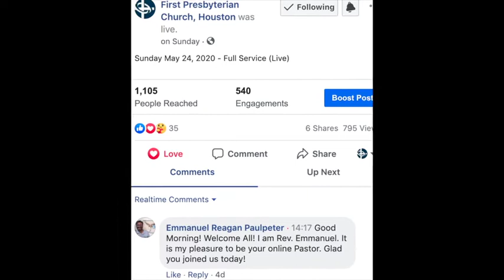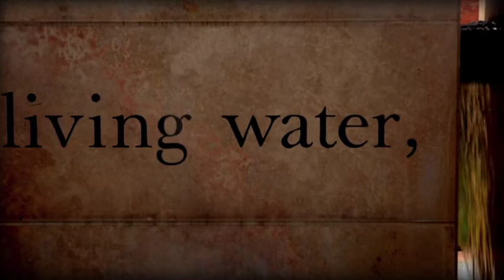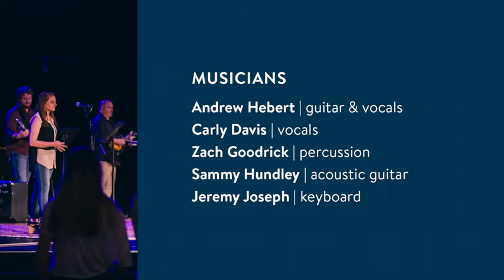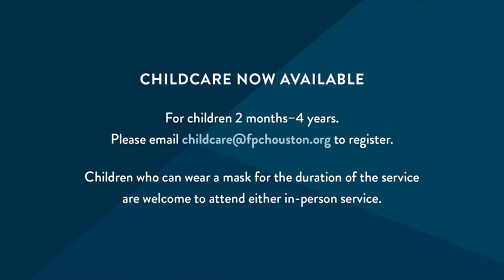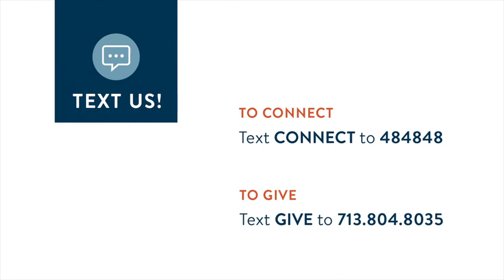Sunday, December 13, 2020 - Contemporary Service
Join us Sunday mornings at 10 AM for our online Contemporary worship service. We encourage you to invite friends and family to join us as well. Please take a few moments before or after the service to complete a Connection Card or Prayer Request